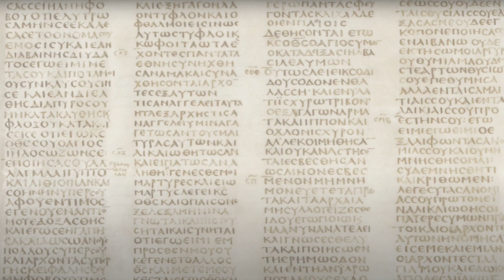День Суда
Видеословарь библейских терминов создан в качестве приложения к переводу Евангелия от Марка на русский жестовый язык (РЖЯ):